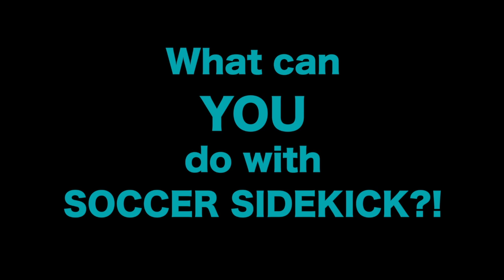Soccer Sidekick Moves #1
Soccer Sidekick